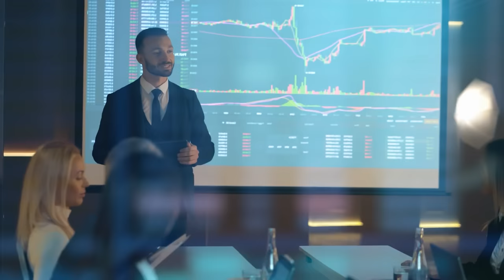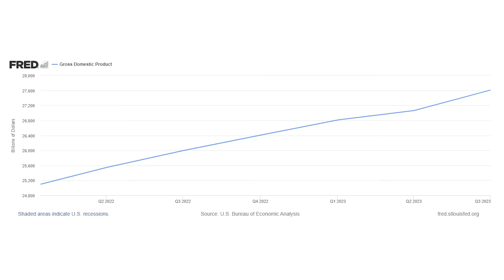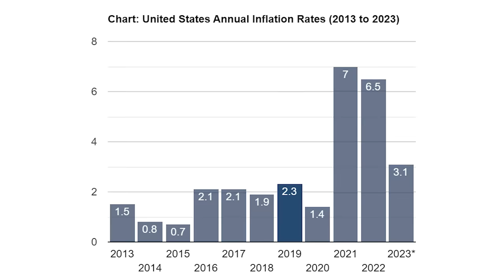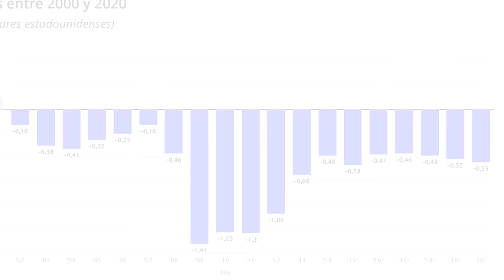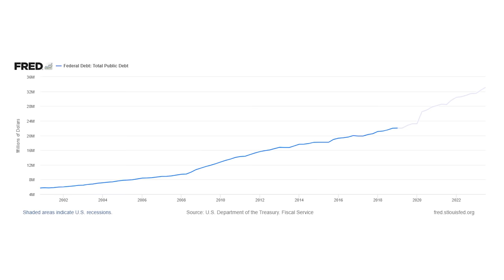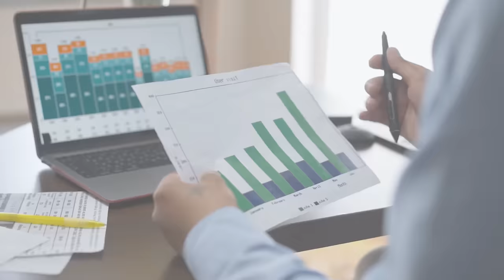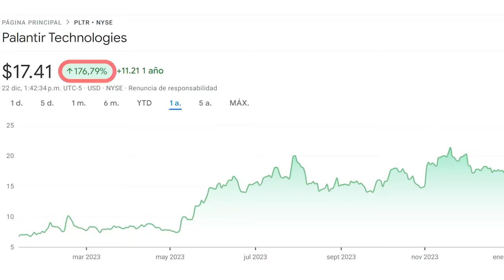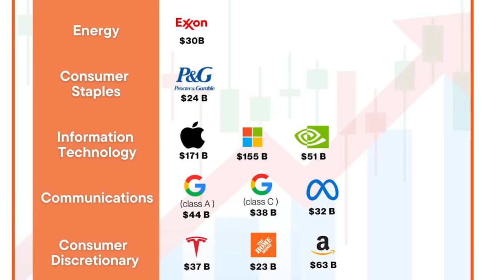BLACKROCK ADVIERTE DE 3 PROBLEMAS EN 2024